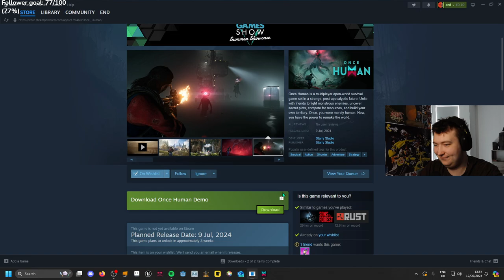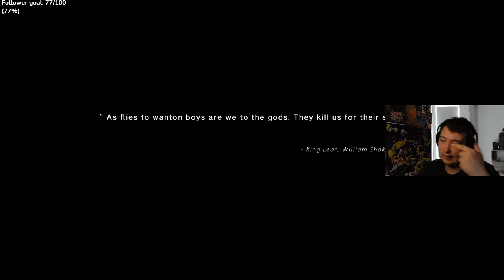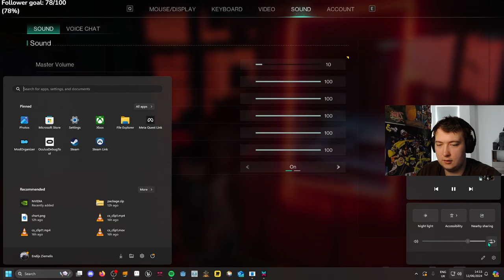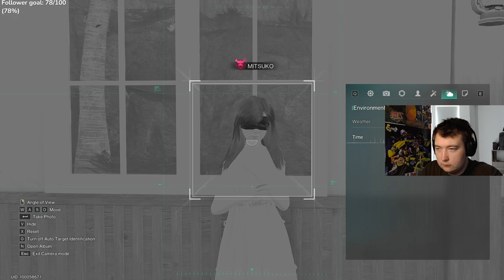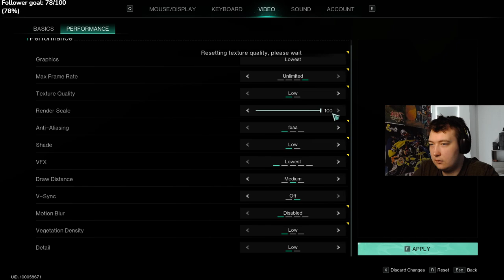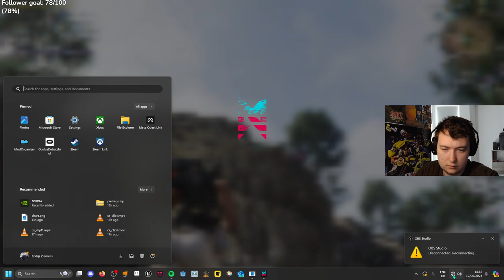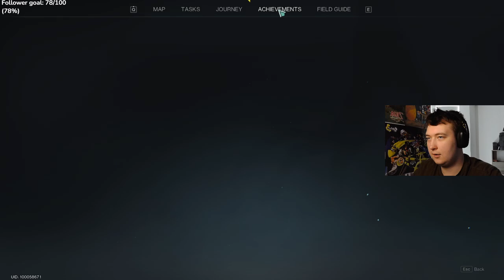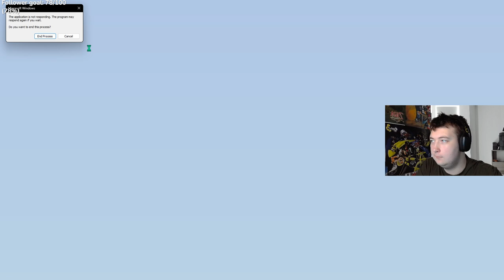Once Human is a boring game | snakriteVODS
This was not fun to stream at all.